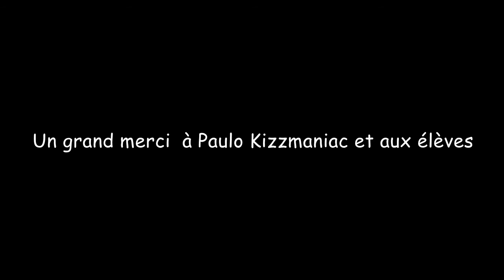Dimitri et Jasmine - Romeo Santos Llévame Contigo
Cours de bachata de Dimitri Sensitive et Jasmine au soccer de Rennes